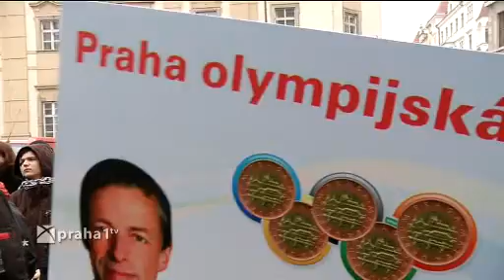PROTEST PROTI VEDENÍ MAGISTRÁTU